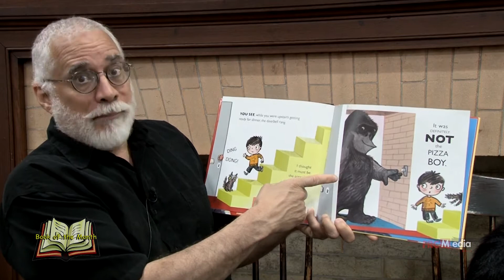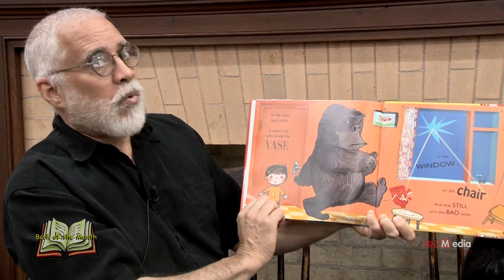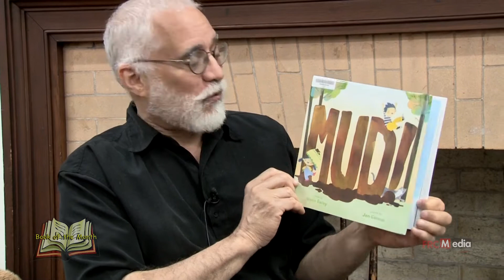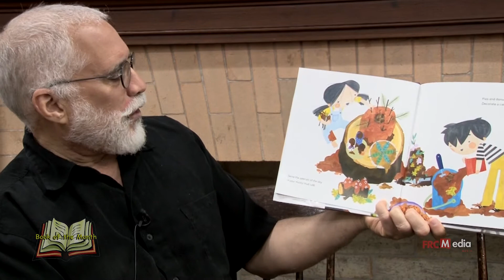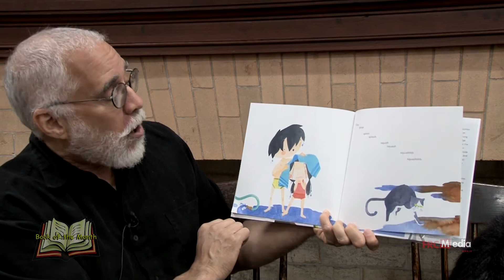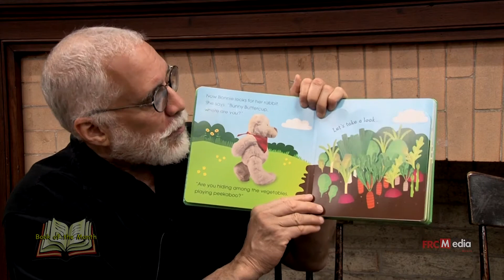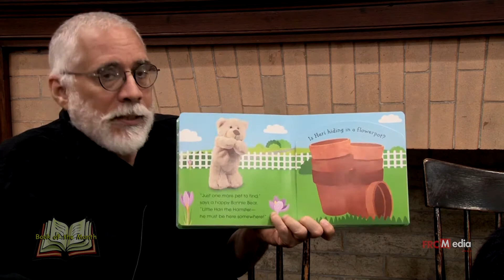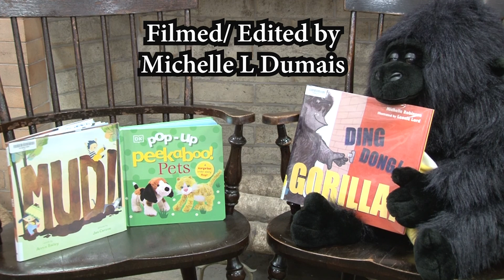Book of the Month June 2022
Dave Mello shares some new stories with us in this episode